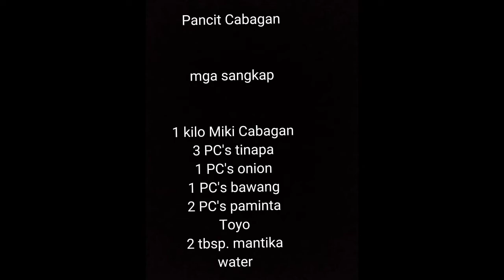Pancit Cabagan (Tinapa) Luto Ng mga Ilokano😋😋😋